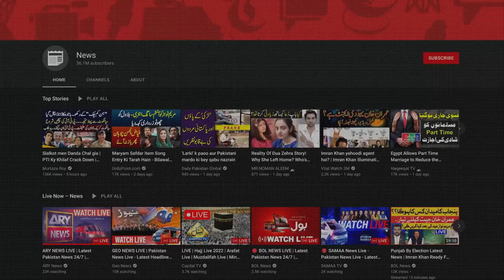Exploring Stories, One Person At A Time | Talha Ahad Podcast | Trailer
TCM started 6 years ago by our Founder and CEO Talha Ahad. It was journalism that brought him back to Islamabad from London in 2016. Over the last 6 years, he has met lots of interesting people from former PM Imran Khan to Guantanamo Bay prisoners to industry leaders, politicians, creatives and everyone in between. The stories they shared off-screen were far more fascinating than the ones they told on-screen.

He is an entrepreneur, journalist, and documentary filmmaker. In this  podcast series, he is on a journey to explore who people really are beyond the face they show to the world. And he has meaningful conversations on how their stories shaped them and the way they see the world today.